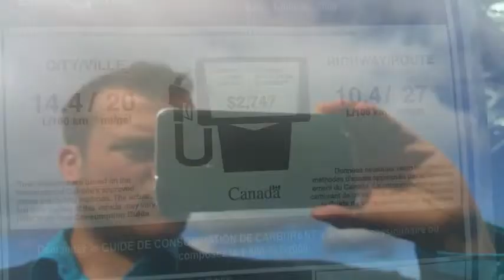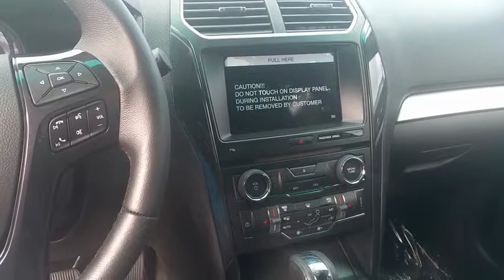AVANTAGE FORD 2016 EXPLORER XLT M. DENIS BOUTIN